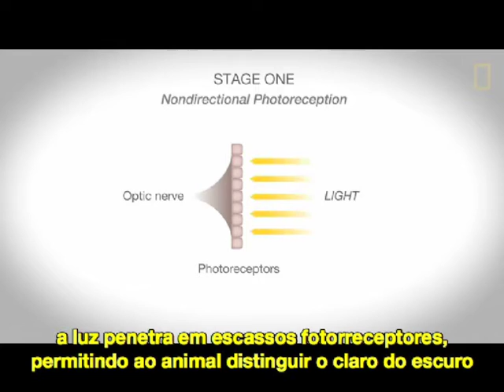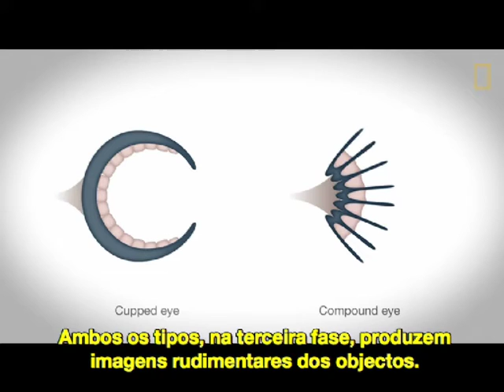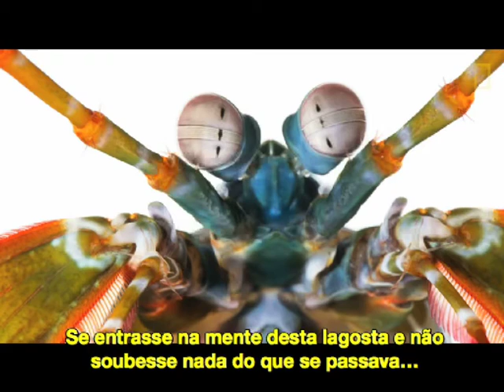A evolução dos olhos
Em dois minutos, resumimos um dos mais enigmáticos mistérios da evolução: a visão diferenciada entre organismos. Por que motivo ela é apurada em alguns animais e rudimentar noutros? Leia a reportagem na edição de Fevereiro da National Geographic